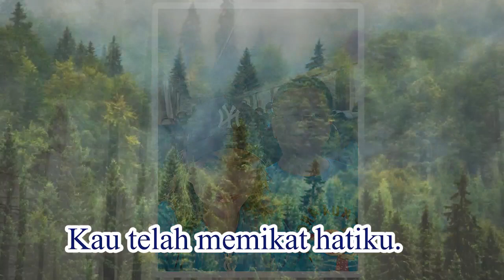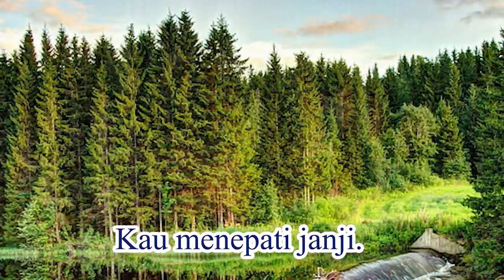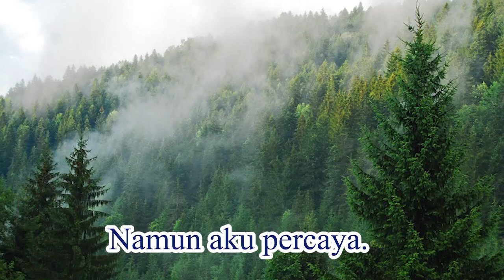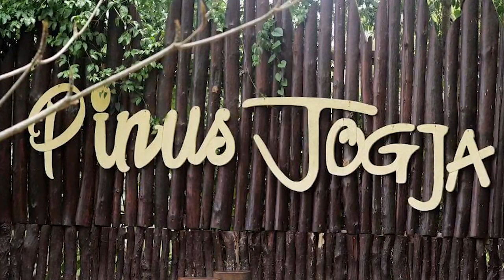SEJAK DIPERJALANAN (COVER) - YULI YUWONO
SEJAK DIPERJALANAN
Karya WEDHASMARA
Vocal Yuli Yuwono (YY)
Musik Koekoeh.

Lagu ini dipopulerkan Biduanita ERNI DJOHAN di era 60 - 70 an

Lirik SEJAK DIPERJALANAN

Sejak diperjalanan.
Kau telah memikat hatiku.
Wajah dan senyummu.
Membawa bahagia.

Tiada kuduga semula.
Akan begini jadinya.
Kenangan padamu.
Selalu mendatang.

Namun aku percaya.
Kau menepati janji.
Hanya dengan doa Kusampaikan kepadamu.

Sejak diperjalanan.
Kau telah menawan hatiku.
Wajah dan senyummu.
Membawa bahagia.

YULI YUWONO
BSD 26 Mei 2023